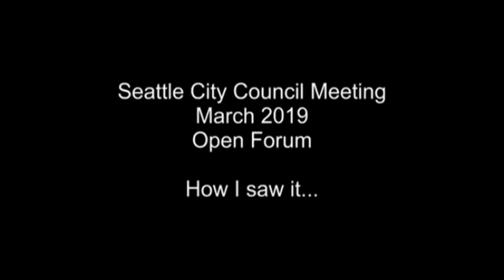The Seattle City Council...PUNKED! + SleezTax!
The Seattle City Council allows the public to speak then sends them to a needle exchange program!

PARODY